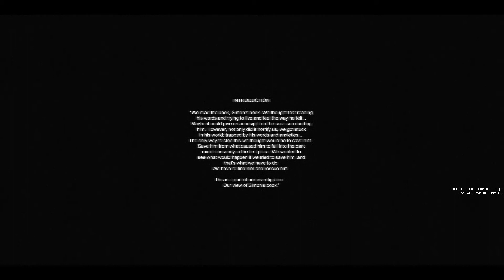FLYING BEDS - Cry of Fear Episode 1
Cry of Fear is a free horror game, what else could you ask for?